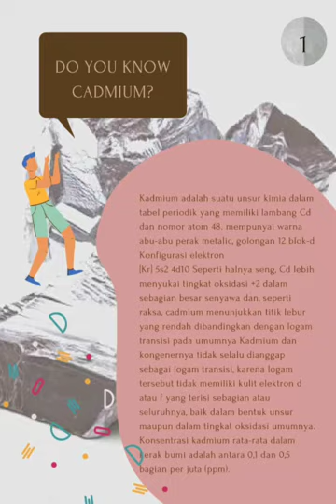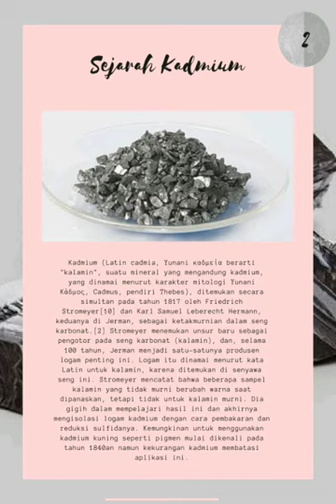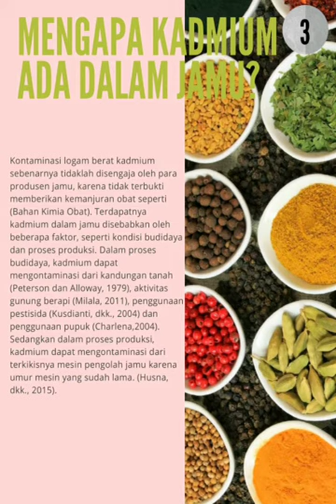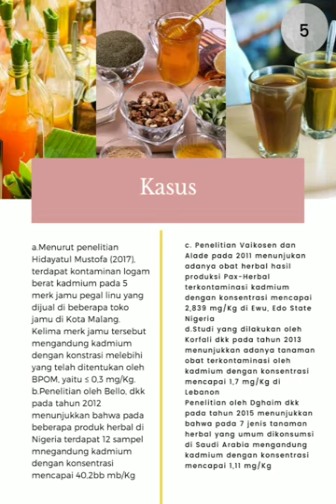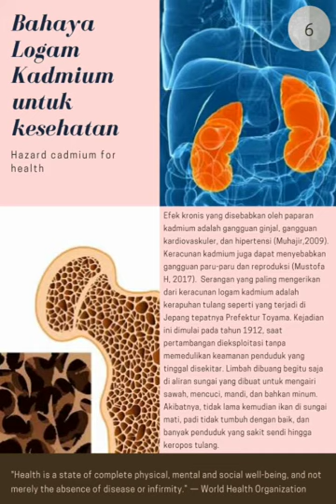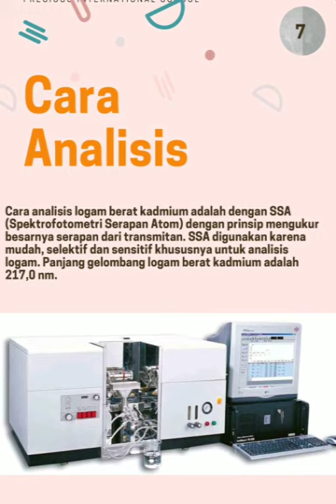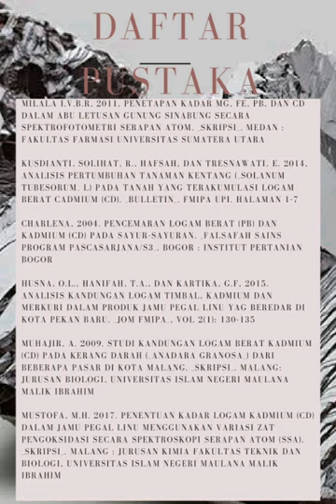Logam Berat Kadmium (Cd)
Untuk memenuhi tugas Analisis Sediaan Obat
Nama : An'nur Fairy S
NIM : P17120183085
D3 Anafarma 2B